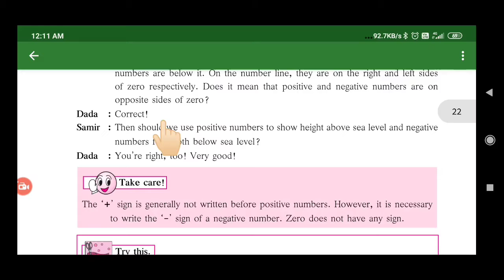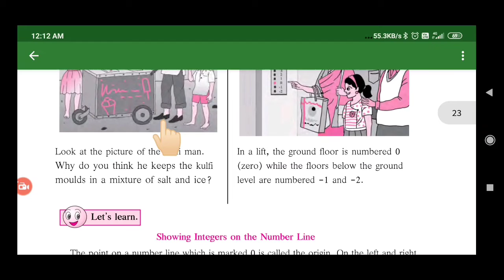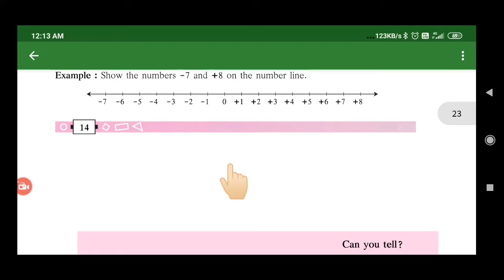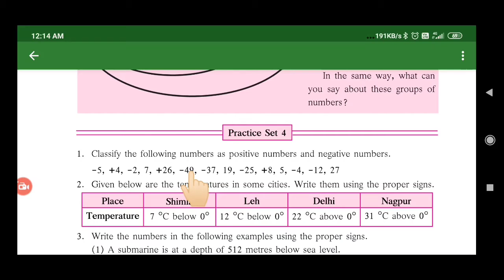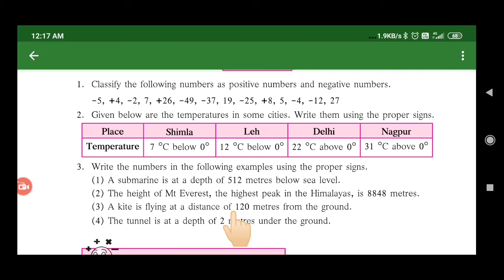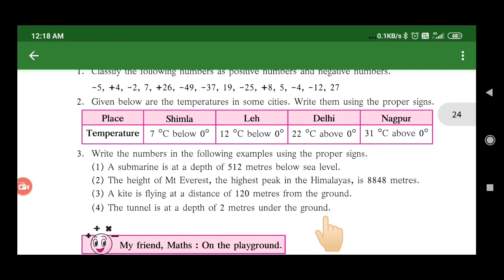Class-6-Maths-Integers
Part 1-Integers